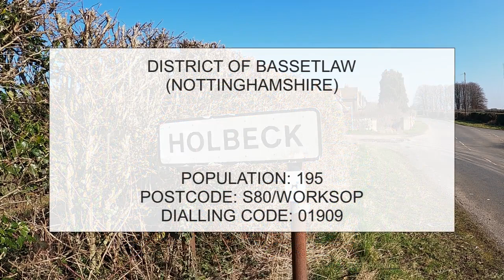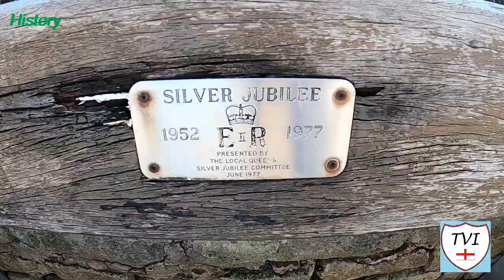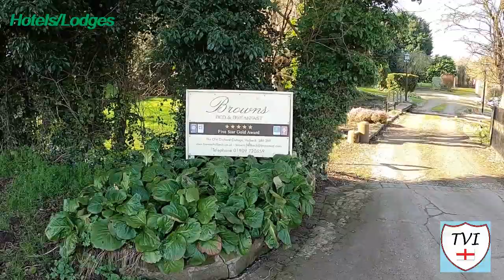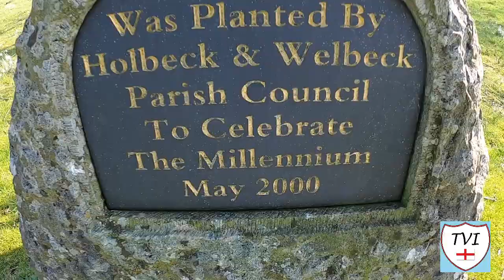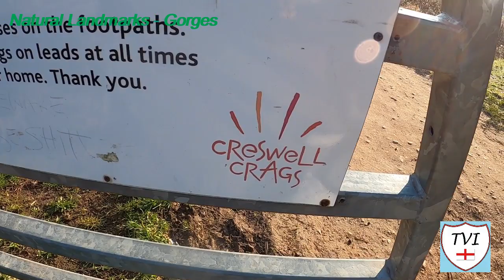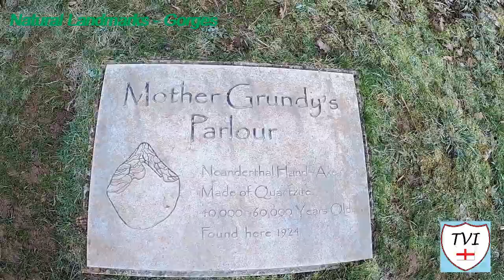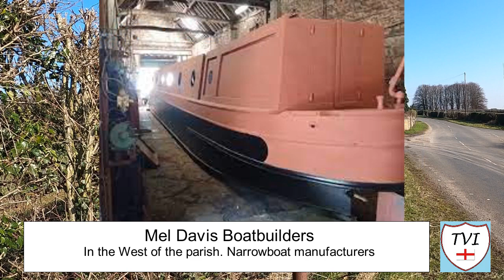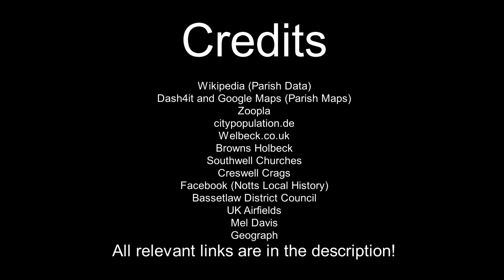HOLBECK: Bassetlaw Parish #64 of 66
Today we go exploring an estate village built for the Dukes of Portland at Welbeck Abbey, lying close to the abbey itself on the Western side of the A60 road in Southern Bassetlaw. The parish is part of the massive 15,000-acre country estate that surrounds the abbey. It’s classed as being a part of Sherwood Forest too, despite the fact the area is much more open than the dense, thicker woodland we’re used to seeing in places like Walesby

St Winifred's, a Grade II listed building, was built between 1913 and 1916 to designs of a Mr. McIntyre, approved with a few modifications, by Louis Ambler for the 6th Duke of Portland. It was the traditional burial place of the Dukes of Portland and their families, most of whom are interred in the small churchyard.

On the border between Nottinghamshire and Derbyshire, where Bassetlaw touches Bolsover is an enclosed limestone gorge – Creswell Crags. If you’re not familiar with them, trust me it really is a sight to behold. No wonder then there are signs telling visitors about the preservation of the crags. The cliffs in the ravine contain several caves that were occupied during the last ice age, between around 43,000 and 10,000 years ago. Some contain the Northernmost cave art in Europe.

Fascinating historians and geologists alike for many years, the site is open to the public and has a visitor centre with a small museum of objects associated with the caves, including a stuffed cave hyena. In the centre of the gorge is the elongated Crags Pond. This in itself is pretty, regardless of the crags around it. It’s a popular water feature with the local wildlife.

I strongly recommend this part of Bassetlaw gets a visit from everyone, it’s well worth your time for many reasons. This is HOLBECK.

Join me as I try to visit every single parish in the district of Bassetlaw.  There are 66. Here's the SIXTY-FOURTH one – Holbeck.